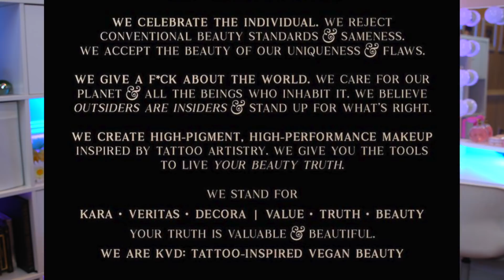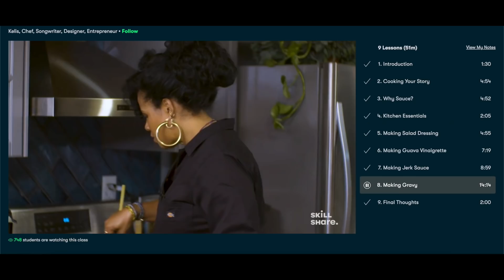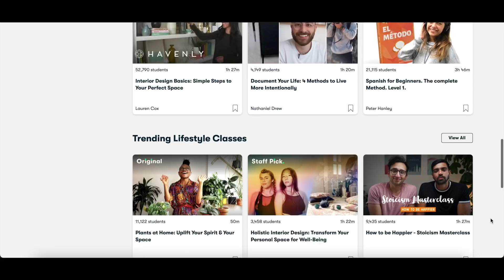YIKES! Kat Von D Speaks out on KVD Beauty Rebranding! ELF x Chipotle & MORE! | What's Up in Makeup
Kat Von D has something to say about KVD Beauty's second rebranding this week, LOTS of beauty brands collabing with TV Shows, Movies and FOOD! Plus, ABH fulfills a promise and Ulta strikes a deal for the planet! Today’s What's Up in Makeup is packed FULL of beauty news to keep you updated on the week's latest beauty releases as well as brand and influencer news. You don't want to miss it!

*Purchase Links*
(Using shop links supports this channel and may earn me a commission at no extra cost to you.)

ABH Grants (I couldn’t find a website for the Heritage Socks)

*Time Stamps*
0:00 Intro
1:06 Kat Von D and KVD Beauty
4:35 ELF x Chipotle
7:03 UOMA x Coming To America
8:38 Ulta x Wandavision
9:52 Sephora x Coach
11:21 ABH gives grants to Black owned businesses
13:40 Ulta partners with recycling program Loop
15:08 Weekly Product Report
26:42 PR or Purchased Product of the Week
30:55 Sales and Deals
32:26 Artist of the Week
33:39 Thank you to Our Sponsor
35:01 Credits and Announcements

The following are commission links.